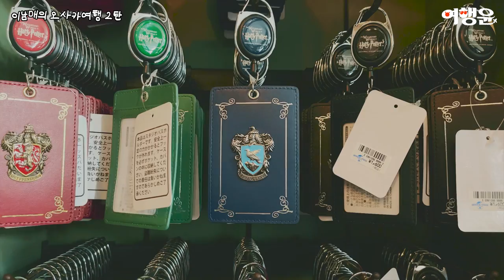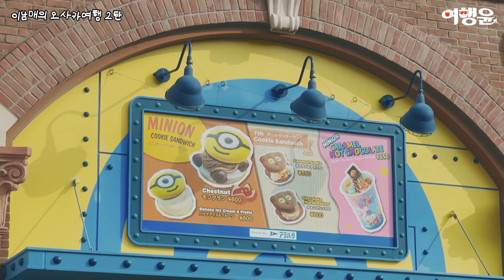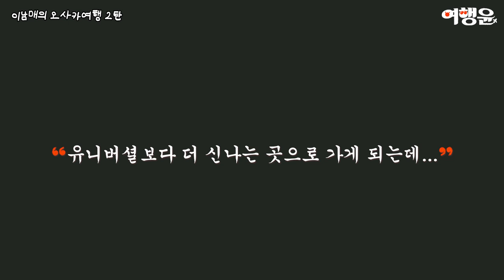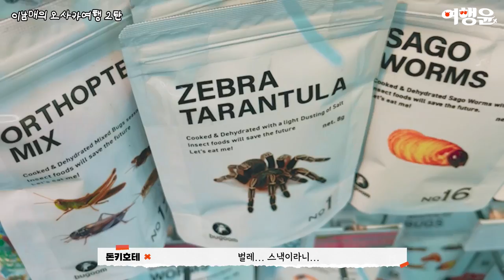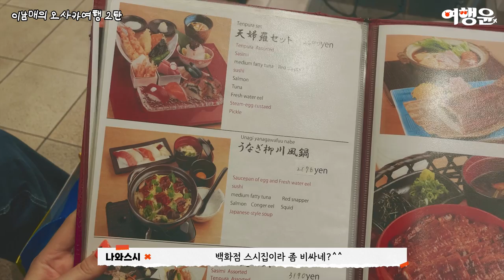[sub]😱EP.2ㅣ이남매오사카여행: 유니버설 스튜디오 재팬 입장권 및 100% 즐기기ㅣ#universalstudiosjapan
슈퍼 닌텐도 월드는 무슨,, 🤦
익스프레스 패스 4 티켓 샀는데
2개만 타고 온 VLOG 대공개 😱

🥩 이번에도 한국어 메뉴판이란 없는
찐 현지인 맛집, 야끼니쿠 이자카야와
참치에 반한 초밥집 비주얼 보고 가세윤!

01:31 유니버셜 스튜디오 재팬

02:43 Showa Taishu Hormone Soemoncho

04:07 다카시마야 백화점, 나와스시